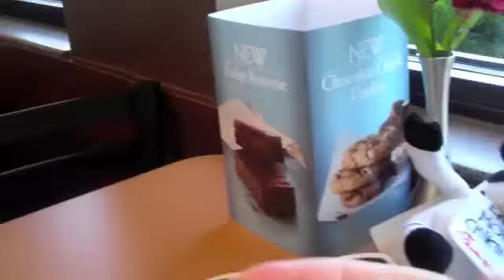chic fil a excellent adventure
Chris and Emilee journey 2 hours to support Chick Fil A appreciation day! Also, they welcome "steve" the cow to the ride.